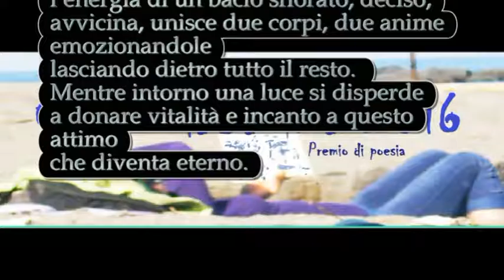Silvana Lazzarino - Il bacio. Progetto culturale ideato da Bruno Mancini